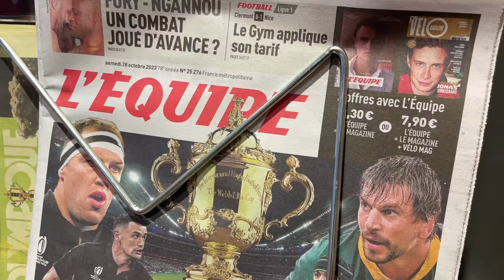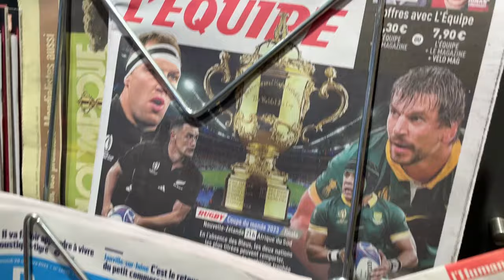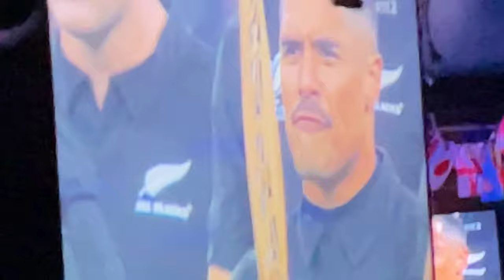No-one saw this coming - Rugby World Cup FINAL [VLOG]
In today's episode, I get soaked in Paris, chew that fat over last nights game and the impending final, find a great boozer to watch New Zealand vs South Africa and enjoy a game stuffed full of drama.

I'm Tim Tunnicliff - host of The Amateur Rugby Podcast - and I'm here in France to show you the entire Rugby World Cup experience.

I'll be travelling the country, hitting the fan zones, showing you the in-stadium experience and getting the lowdown on all the talking points from what is sure to be an epic World Cup.

Join me on the road, join me in the stadiums, and join me in the bars as I bring you everything from the Rugby World Cup 2023 in France.